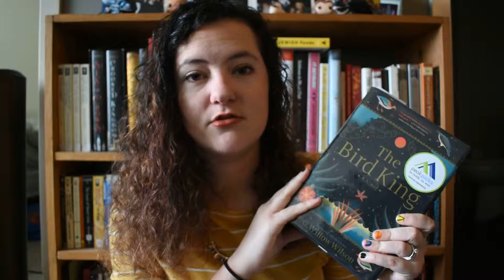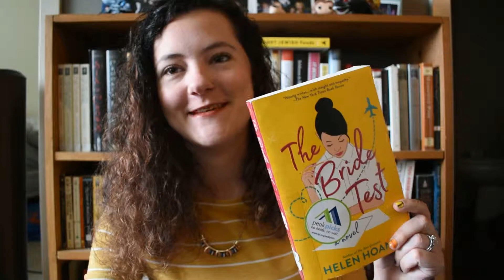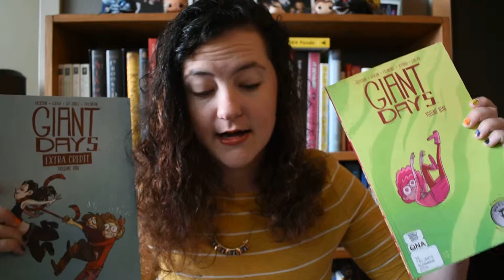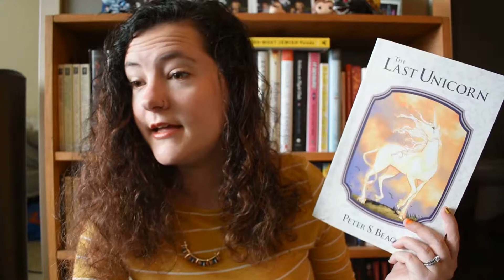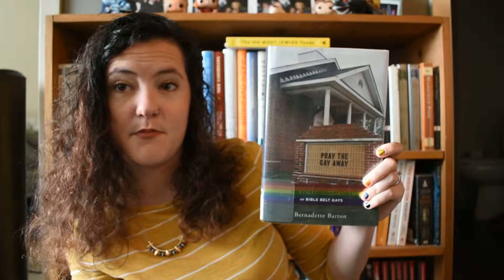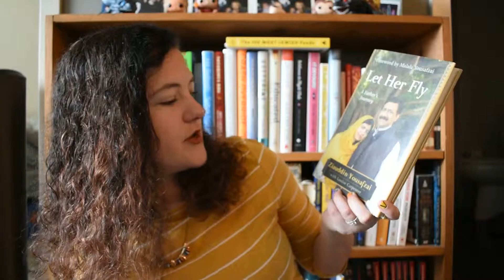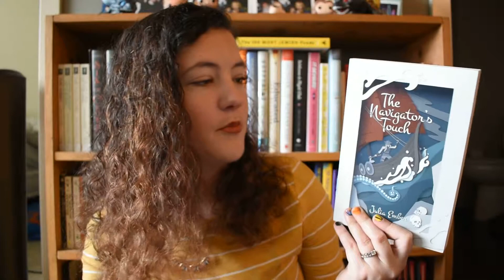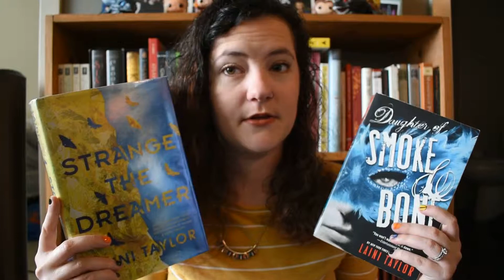Viewers' Choice - Library Haul [CC]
This video topic was chosen by viewers like you--thank you! :P

I haul some library books and foolishly expect to finish them before they all come due.